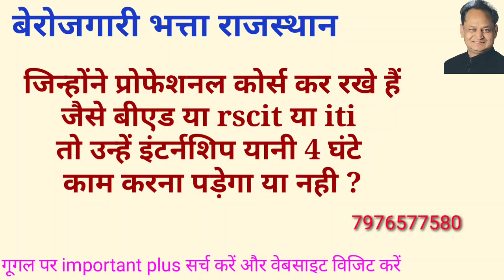इंटर्नशिप में प्रोफेशनल कोर्स वालो को काम करना है या नही ?berojgari_bhatta_latest_update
दौसा करौली अलवर वालो की लिंक
इस वेबसाइट पर दी हुई है

स्वघोषणा प्रमाण पत्र pdf यहां। से डाउनलोड करें

berojgari bhatta
rajasthan latest news update
bill
new forms approved
new system
internship kya ha
berojgari bhatta aay praman patra kaise bhare,
berojgari bhatta aay praman patra,

berojgari bhatta approved kab hoga 2020,
berojgari bhatta age limit,
pm berojgari bhatta ka online form kaise bhare 2020,